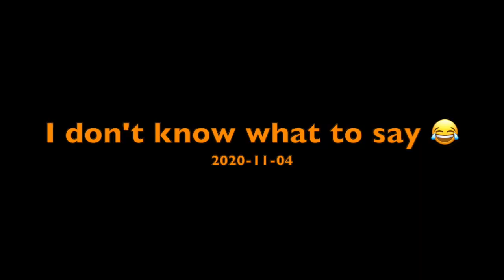How relaxed people are in China 😄